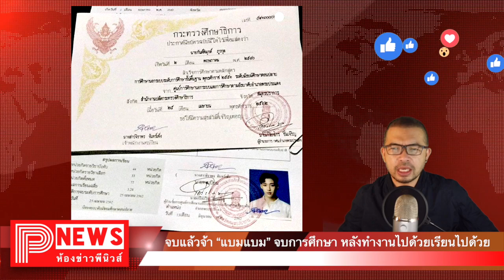ห้องข่าวพีนิวส์ | จบแล้วจ้า “แบมแบม” จบการศึกษา หลังทำงานไปด้วยเรียนไปด้วย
ขอขอบคุณข้อมูลดีดีจาก ดาราเดลี่